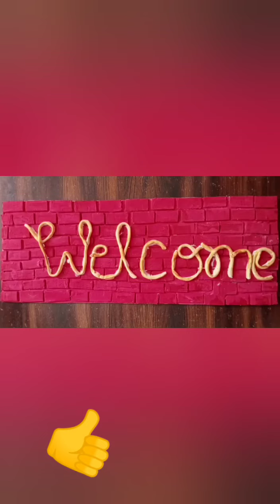West cardboard box best reaus idea